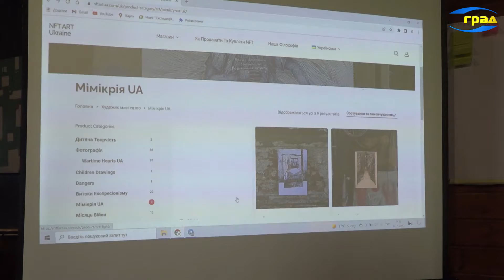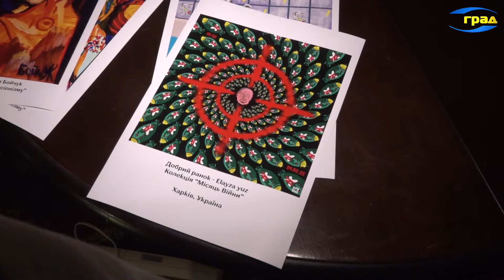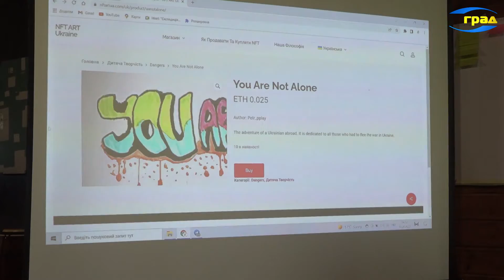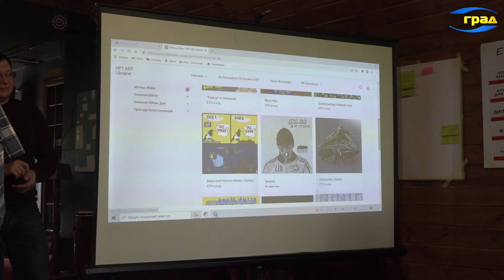Мистецтво на підтримку захисників України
Арт війська України у строя. Тепер українські художники можуть не лише заробити на своїх творах, а й підтримати цим захисників нашої країни. NFT ART UKRAINE – це цифрова платформа, на якій можна розмістити та продати свої творчі проекти – чи то аудіо, відео чи фото контент. Мінімум 50% виручених коштів йдуть на допомогу ЗСУ та до благодійних фондів – розповідає засновник платформи.

Фотографії, що відображають військові події в Україні, стали першою колекцією на цифровій платформі.
На платформі NFT ART UKRAINE можна також розмістити графічні малюнки. У ході прес-конференції був представлений один із них – ілюстрація під назвою «Улюблена ванна».
Особливою популярністю на платформі користуються скетчі – швидкі малюнки від руки.

Найпопулярніший серед українських художників формат – комікси. Історії в картинках допомагають відобразити події, що відбуваються в цікавій для читача формі, і яскравіше передати почуття і переживання персонажів. Їх також можна продати та придбати на платформі NFT ART UKRAINE.

На платформі є окрема рубрика дитячого малюнку. У продажи – вже два образотворчі твори юних талантів.

Важливий аспект у роботі NFT, як і будь-якому вигляді мистецтва – авторські права. Вони залишаються за творцем твору навіть після його продажу, – пояснюють ініціатори проекту.

Цифрові роботи продають у певній кількості копій. Їхня ціна є фіксованою і починається від 5-ти доларів. Засновники платформи розповідають, що у майбутньому також планують проводити НФТ-аукціони.